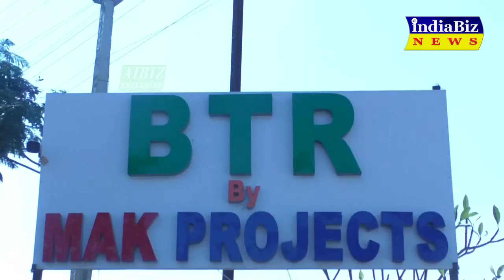Exclusive interview of Mr. Mir Osman Ali Khan, Managing Director MAK Sustainable Developers